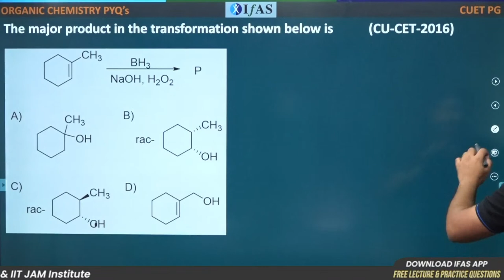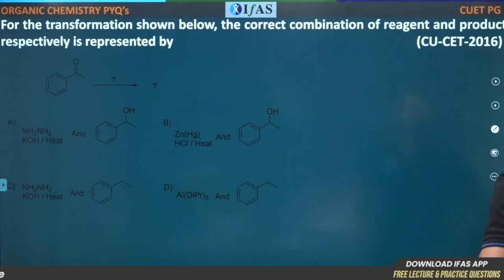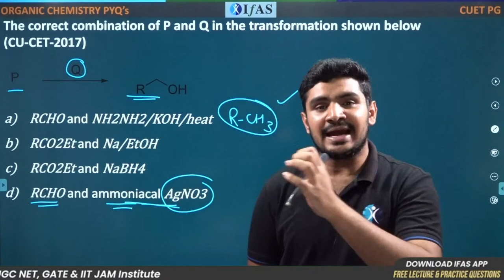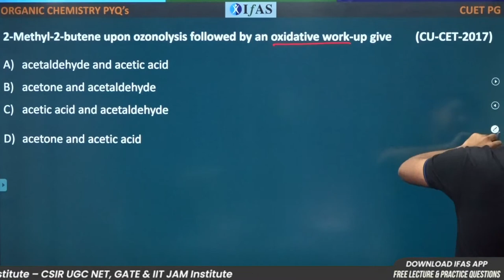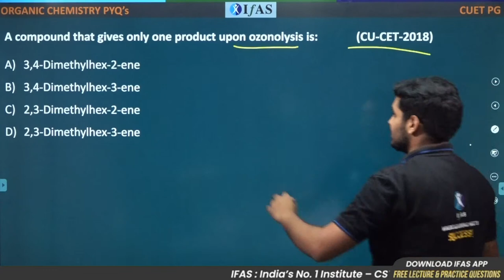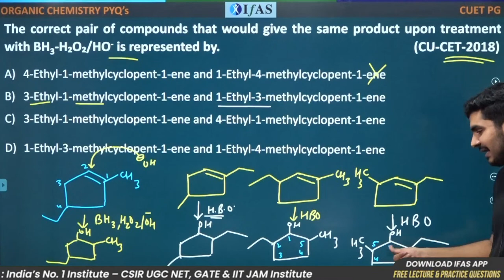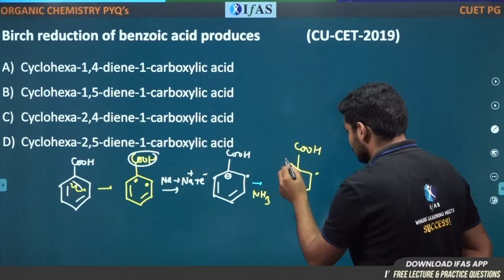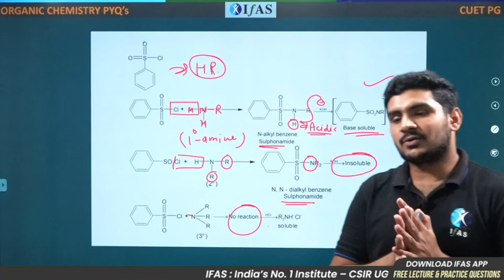CUET PG Previous year papers of Chemistry | Oxidation & Reduction Questions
Solved CUET PG previous year papers questions of chemistry on the topic of Oxidation & Reduction with proper discussion, so check this video for your CUET PG chemistry 2022 preparation with the help of the previous year's questions.